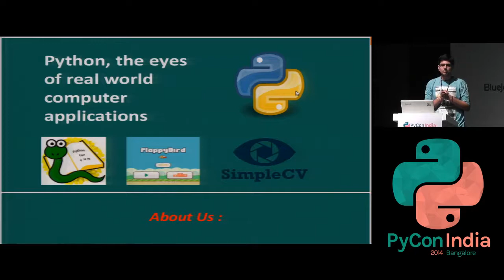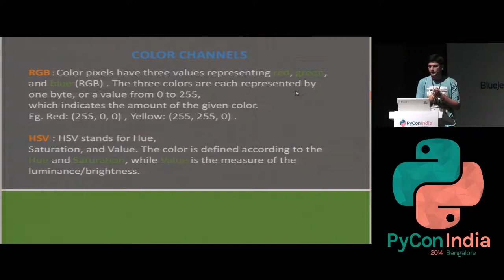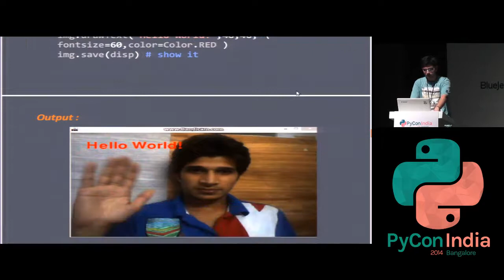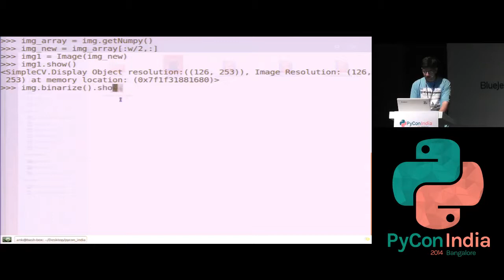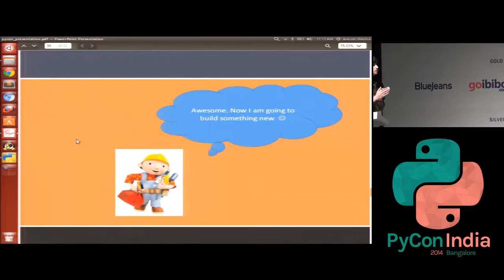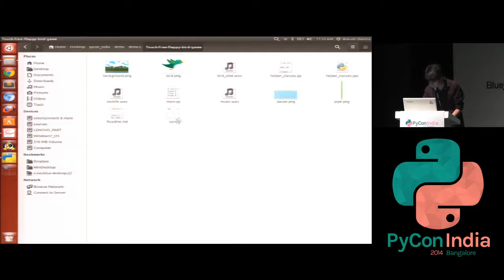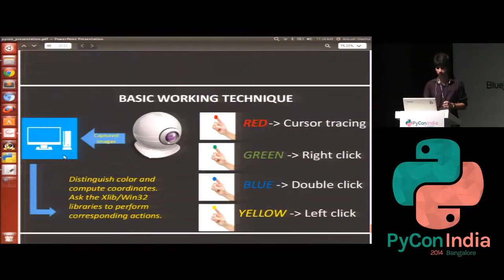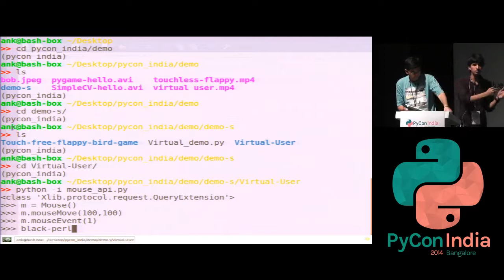Python, the eyes of real world computer applications